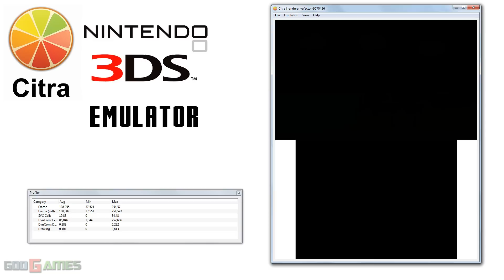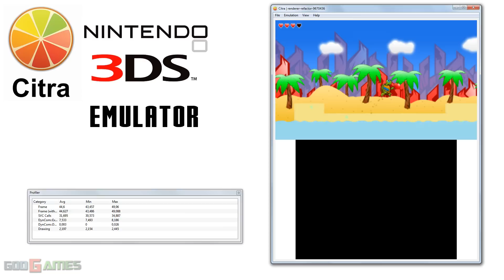Citra 3DS Emulator - Turtle Tale Gameplay with renderer-refactor!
It's realtime footage.It's a tfarley's (renderer-refactor) build.Enjoy

goo.gl/RBXlAK